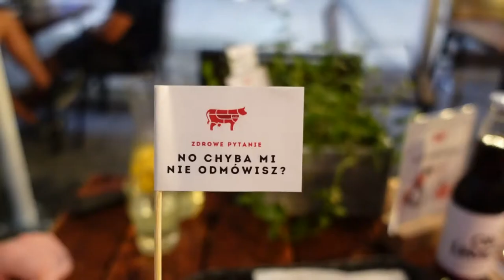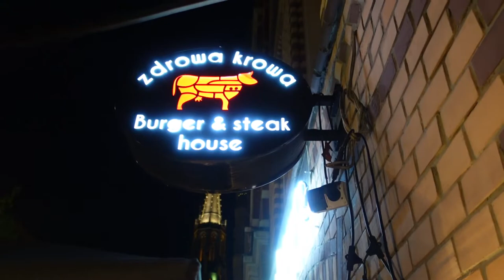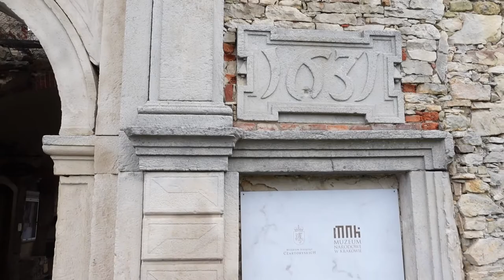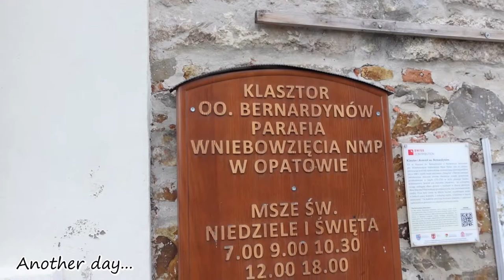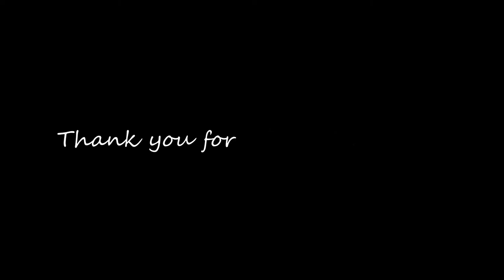Hello KATOWICE and POLISH COUNTRYSIDE | Krzyżtopór Castle | Opatów | Family visiting ❤ TRAVEL VLOG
Hi guys 😊

Today we want to show a little bit of Katowice and take you to the polish country side. This is a continuation of our Summer trip to Poland in July and August 2021.

I hope you like it and I hope to see you in my next video 😊

Hugs, Ewelina xoxo